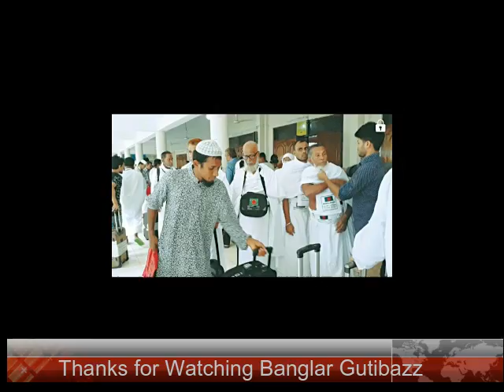এখন থেকে ওমরাহ পালন করতে কোন ফি লাগবে না !!! Omraha !!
এখন থেকে ওমরাহ পালন করতে কোন ফি লাগবে না বলে জানিয়েছে সৌদি হজ মন্ত্রণালয়। রিয়াদে অবস্থিত বাংলাদেশ দূতাবাস মঙ্গলবার তাদের ফেসবুক পেজে এই ঘোষণার কথা জানায়।

প্রতিবছর বিশ্বের বিভিন্ন প্রান্ত থেকে অসংখ্য মুসলিম ওমরাহ পালনের জন্য মক্কায় যান। এতদিন ওমরাহ পালনের জন্য মুসল্লিদের নির্দিষ্ট ফি পরিশোধ করতে হতো। তবে সৌদি কর্তৃপক্ষের নতুন ঘোষণার ফলে মুসল্লিদের আর সেই খরচ বহন করতে হবে না।

ফলে এখন থেকে অধিক সংখ্যক মুসল্লি ওমরাহ পালনে যাবেন বলে ধারণা করা হচ্ছে। যদিও ওমরায় গিয়ে মুসল্লিদের থাকা, খাওয়া, ভ্রমণের খরচ নিজেদেরকেই করতে হবে।

মন্ত্রণালয়টির এক বিবৃতিতে জানানো হয়, হজযাত্রীদের সংখ্যা ২০২০ সালের মধ্যে ৪ মিলিয়ন থেকে ১৫ মিলিয়ন এবং ২০৩০ সালের মধ্যে ৩০ মিলিয়ন বাড়ানোর পরিকল্পনা করা হয়েছে। একই সঙ্গে হজ যাত্রীদের ভিসা প্রক্রিয়া সহজতর এবং পরিষেবার মান আরও ডিজিটালাইজ করার চেষ্টা করছে তারা।